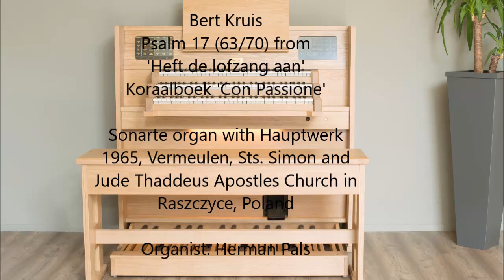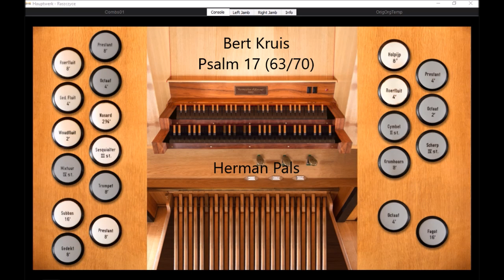Psalm 17 (63, 70) Bert Kruis, Koraalboek Con Passione (Hauptwerk Raszczyce)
Recently the book ''Heft de lofzang aan, romantisch orgelboek bij de Psalmen'', editor Marco den Toom, Con Passione, was published. There is a prelude for each psalm, and for the most popular psalms  two or three preludes are available of different composers. For psalm 17 (same melody as psalms 63 and 70) there is one version available, composed by Bert Kruis
Played on Sonarte organ with Hauptwerk, 1965, Vermeulen, Sts. Simon and
Jude Thaddeus Apostles Church in Raszczyce, Poland